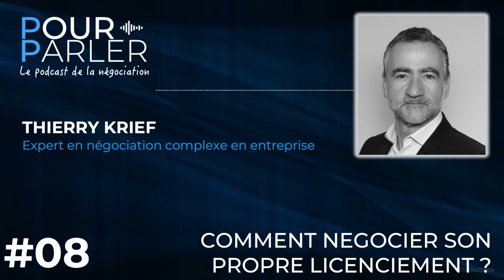POURPARLER - Comment négocier son propre licenciement - Thierry KRIEF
Notre ambition: vous donner les clefs pour mieux négocier.
➡️ Toutes les deux semaines nous invitons des experts, négociateurs professionnels, chercheurs, professeurs universitaires, sur le thème de la négociation pour découvrir les secrets de la négociation et devenir un meilleur négociateur.

Notre invitée est Thierry Krief. Il est négociateur professionnel et fondateur de negoandco

À bientôt et merci pour votre soutien !

Julien PELABERE